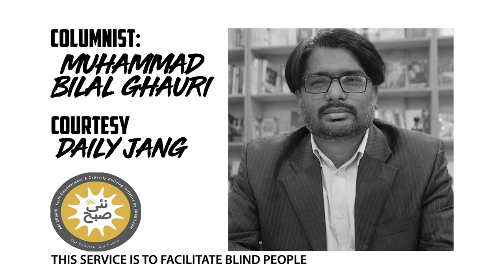Audio Column | Hamaray Genius | Mohammad Bilal Ghauri | Nai Subah